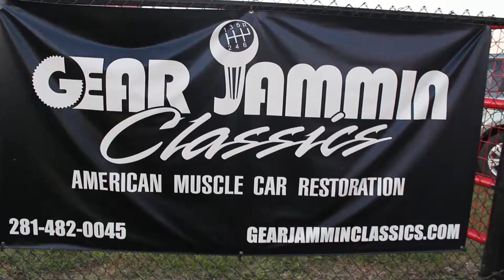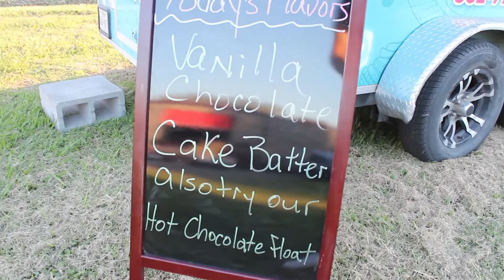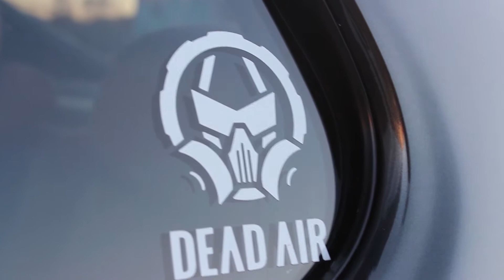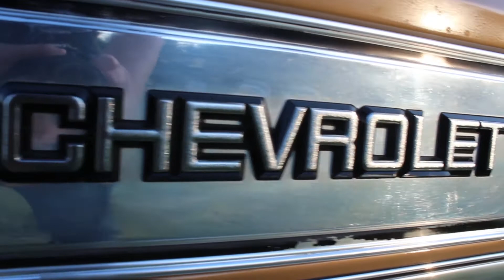GJC HALLOWEEN 2020 CAR SHOW !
Hey guys! Welcome to Gear Jammin Classics! Today we have a recap of our October CRUISE NIGHT! You can see the different types of food vendors and cars that we had at the event. We truly thank everyone that came out. We had a blast meeting all of you guys and we hope to catch you at next years cruise nights that will start back up in March.

Here is where you can see more of us !